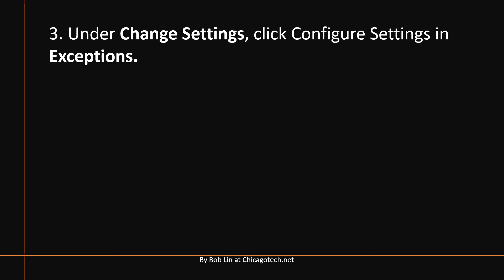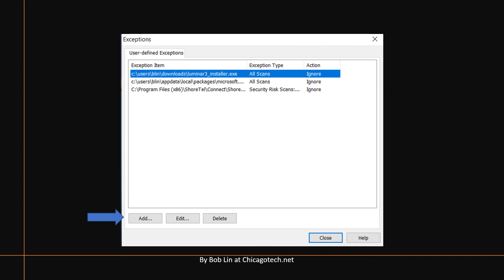How to configure user defined Exception in Symantec Endpoint Protection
Normally, company uses Symantec Endpoint Protection policy to exclude files or folders. However, in some cases, you may want to exclude some files and folders by yourself on workstation. This video shows how to do so.